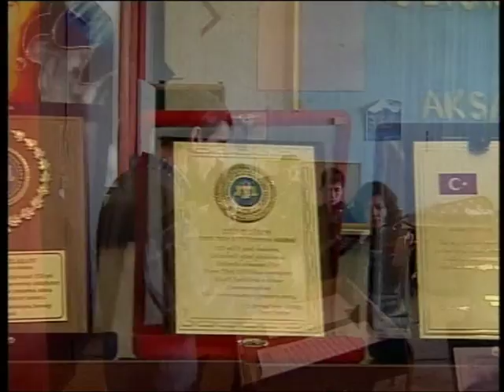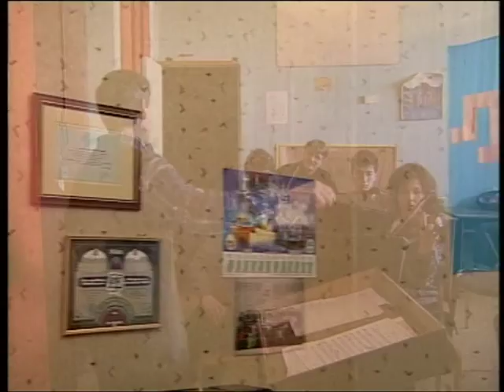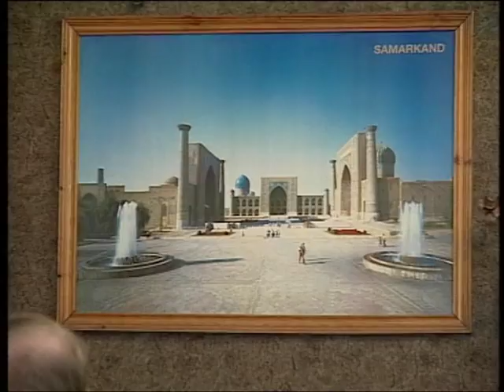Энвер Измайлов ИМЕНА с Оксаной Марченко 2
Энвер Измайлов  ИМЕНА с Оксаной Марченко